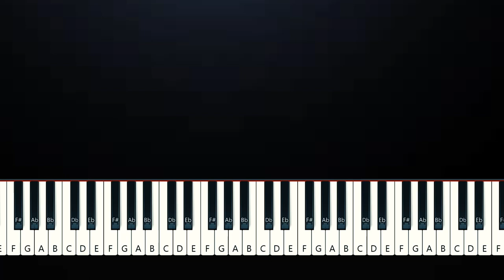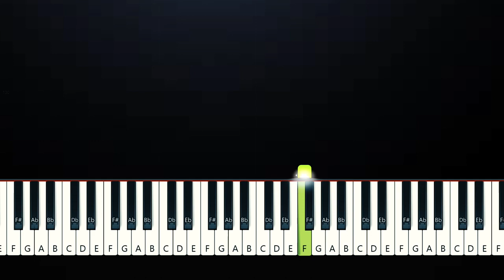Noah Kahan - Dial Drunk (Piano Tutorial)